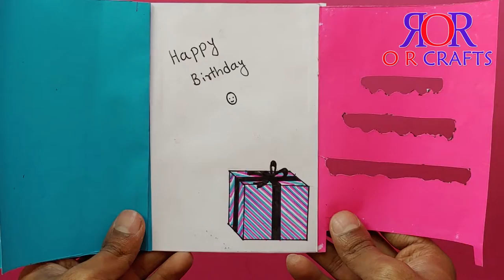DIY NEW EASY IDEA BIRTHDAY GREETING CARD CRAFT IDEAS / O R CRAFTS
My channel is new here.
There is many things i will show you here. This is crafting channel and crafting is not easy to do so i will help you for this
Here is some ideas about gift , surprise , craft and diy.
This is new video on how to make birthday greeting card by easy way